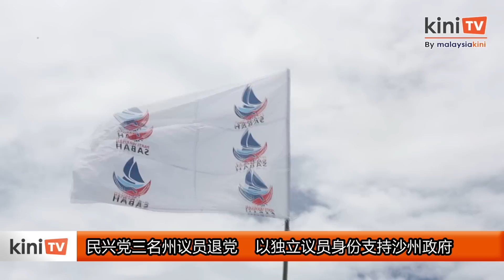民兴党三名州议员退党 以独立议员身份支持沙州政府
民兴党的三名州议员宣布退党，成为独立议员和支持首长哈兹兹领导的沙巴州政府。

三名退出民兴党的议员是，沙巴古纳区州议员诺拉兹丽娜、邦耳区州议员莫哈末莫哈马林以及丹绒加布区州议员张振彬。

他们昨天发布联合声明，退出民兴党及辞去一切党职。

诺拉兹丽娜是民兴党妇女组主席，莫哈末莫哈马林和张振彬则是该党最高理事。

三人表示，在考虑了政党联盟的方向以及选区基层的意见后，他们决定退党。

他们表示，希望退党的决定能继续为他们代表的社群提供良好的服务。他们也向民兴党主席沙菲益等同志，以及支持者致谢和致歉。

三人退党后，民兴党在沙巴只剩下16名州议员，而哈兹兹政府则获得47名州议员的支持。